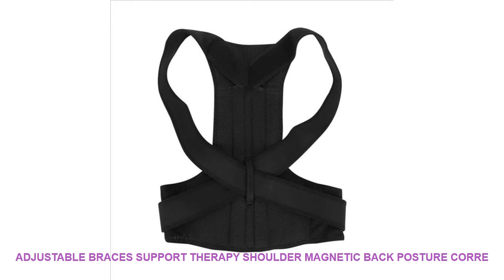Adjustable Braces Support Therapy Shoulder Magnetic Back Posture Corre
Magnetic Therapy Back Support Posture Corrector Belt Breathable Adjustable Shoulder Support Back Brace Belt Corrector De Postura
Color:Black
Material :Neoprene. Elastic. Mesh colth.2 PCS steel bars
Package Include : 1 * Back Support Brace
Features: -comfortable. breathable cotton material
-Special-eight open design is easy to adjust the tightness;
-easy to wear. comfortable. good air permeability;
-effective to medial fractures.
Note:please measure your waistline with a tape and check our size chart before your purchase. If your waist fits two of the size. Please choose the bigger one.
BackSupport helpsfor following symptoms: � Humpback
� Bad posture
� kyphoscoliosis
� Spinal curvature
� Thoracic kyphosis
� Thoracic lordosis
� Clavicle fracture
� Misaligned Spine
� Round shoulder
Posture Corrector Brace Features: 1. Super easy to adjust the degree of tightness by your own.
2. Strong Supportwith 2 PCS steel support bars
3. Superior Comfort.You can wear the posture brace at home or office and anywhere you like.
4. Use soft fabric to wrap edge. will not Cut Arms. just remember don't pull the shoulder straps too tight.
5. Easy to Put On and Take Off
6. Light Weight
7. Durable Material
8. Humanized Design
Washing Tips: � Hand wash in colder water with soap. then air dry. a brush may needed to clean the right back area.
� Don�t clean it with washing machine.
� Back support made of neoprene.so will have a little smell.This is not the quality problem.
Material: Polyester fiber. 2 steel plate
Brand Name: KSY
Model Number: Back support 120
Applicable People: Universal
Item Type: Back Brace Posture Corrector
Size: S-2XL
posture corrector: back support
corrector de postura: back support
Function: Correct bad posture
Color:Black
� Bad posture
� kyphoscoliosis
� Spinal curvature
� Thoracic kyphosis
� Thoracic lordosis
� Clavicle fracture
� Misaligned Spine
� Round shoulder
2. Strong Supportwith 2 PCS steel support bar

Similar Item
YOSYO Posture Corrector Magnetic Therapy Posture Corrector Brace Adjustable Shoulder Back Brace Support Belt NO Slouching
Adjustable Adult Corset Back Posture Corrector Therapy Shoulder Lumbar Brace Spine Support Belt Posture Correction For
New Therapy Correction Posture Back Shoulder Posture Corrector Back Support Brace Belt Adjustable Strap Bone Care
Heat Therapy Shoulder Brace Adjustable Shoulder Heating Pad for Frozen Shoulder Bursitis Tendinitis Strain Hot Cold
Adjust magnetic therapy Back Posture Corrector Brace Shoulder Back Support Belt Shoulder Posture for Unise

Related Activewear  Videos :
1 set Waterproof Silicone Diving Swim Sport Accessories Adults Children Swimming Ear Protection Plugs Earplugs Nose Clip w/ Case =
ROCKBROS Double Lenses Ski Goggles UV 400 Snowboard Skiing Glasses Men Big Mask Women Snowboarding Goggles Layers Eyewear Motor =
GANYANR Running Tights Men Yoga Basketball Gym Leggings Sport Fitness Athletic Skins Jogging Long Training Compression Pants =
Kids Children Outdoor Adjustable Swimming Goggles Swim Pool Glasses Eyeglasses Eyewear with Ear Plugs Nose Clip for Boys Girls =